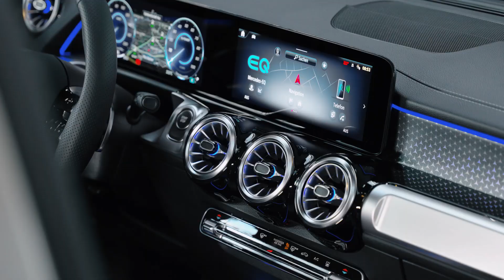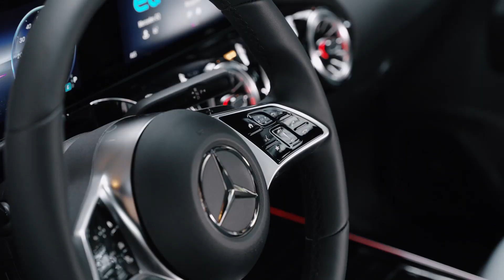Mercedes EQA und EQB Facelift - die Mopf im Detail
Die wichtigsten Punkte der Modellpflege von EQA und EQB

-Bestellfreigabe der neuen Modelle ist im Herbst 2023
-Auslieferungen starten zu Jahresanfang 2024
-Mercedes Black-Panel mit Mercedes Pattern ab Electric Art und AMG Line serienmäßig
-Anhängerkupplung für EQB in 5-Sitzer Konfiguration (1400 kg bzw. 1.700 kg bei 4matic Modellen) 80 kg Stützlast (allerdings nicht direkt zur Markteinführung verfügbar)
-Neue MBUX Generation inkl. neuem Lenkrad
-Neu in der EVA1.5 Plattform: Plug & Charge Technik wie bei den EVA2 -Modellen (bei vielen Schnellladesäulen einfach einstecken und der Ladevorgang beginnt)
-Dolby Atmos ist verfügbar
-Leichte Aerodynamikoptimierungen an Rückleuchten und Seitenschweller sowie rollwiderstandsoptimierte Reifen führen zu leicht verbesserter Reichweite (bis zu 32 km je Modell)
-Optionale Sound Experiences wie im EQE und EQS im Interieur
-EQA 250+ jetzt mit 560 km WLTP
-Neue Zierteile mit Mercedes Pattern
-Viere neue Leichtmetallräder in 18, 19 und 20 Zoll
-Zwei neue Lackierungen: Spektralblau und Heghttechsilber
-Der EQB 250 entfällt – es gibt als Frontantriebsmodell nur noch den EQB 250+
-Distronic nachträglich als OTA freischaltbar